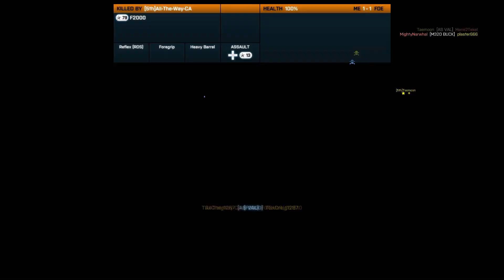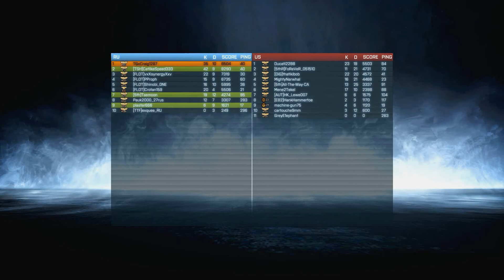BF3: Just2Powerful - Playing With Dat AS-VAL With Catlikespeed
Pretty sure that, when this was recorded, it was very late at night and/or that I was very tired. It's a fairly goofy round and I don't do as well as I normally do with the AS-VAL, but I still get some great close/medium/long range gameplay as the AS-VAL is such a great mixed setting gun. Great for all classes and all situations. As always, I hope you guys enjoy the gameplay.

Captured using Dxtory
Thanks to DICE and EA for making such a great game.